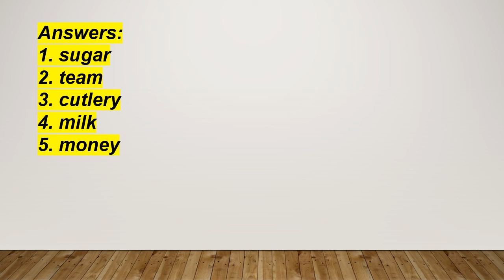Noun|NCERT| Class 8th English Grammar|CBSE| Exercise 1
NCERT Class 8th English Grammar Topic Nouns Exercise 1
In this video we can practice of nouns.
Saroj Pensia English Education